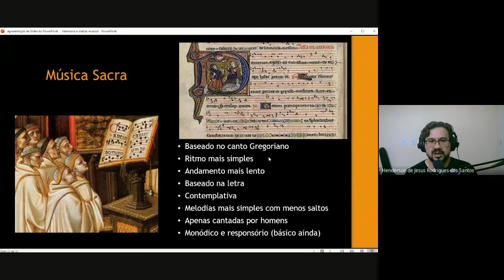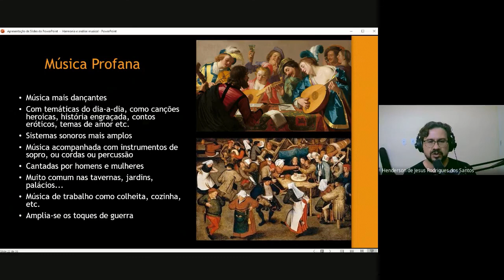Música profana e música sacra #4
Por muito tempo a música medieval foi dividida nestas duas categorias, nesta aula vamos ver as diferenças entre música sacra e profana